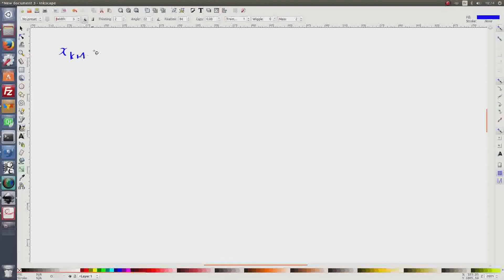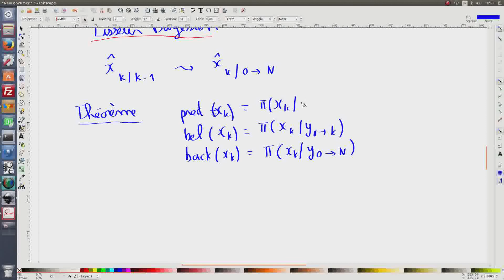Leçon H de KalMOOC